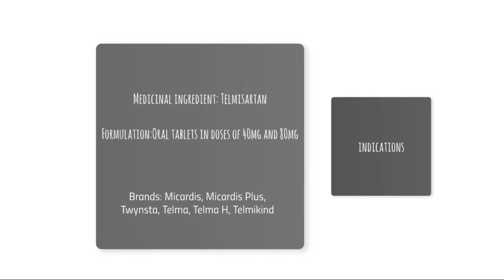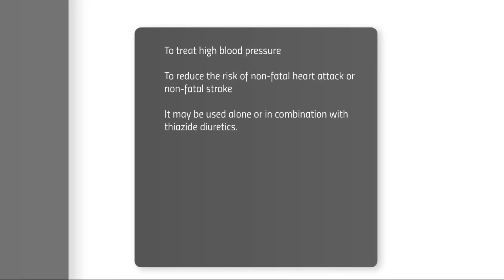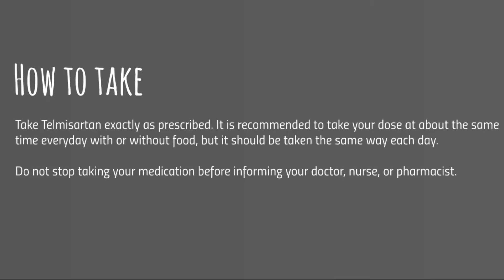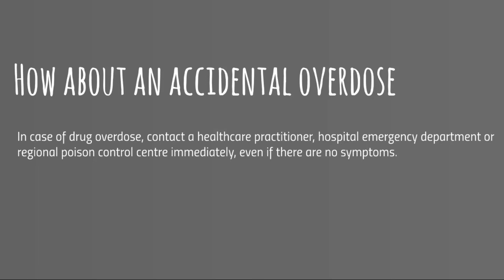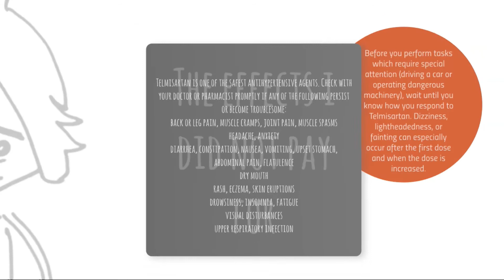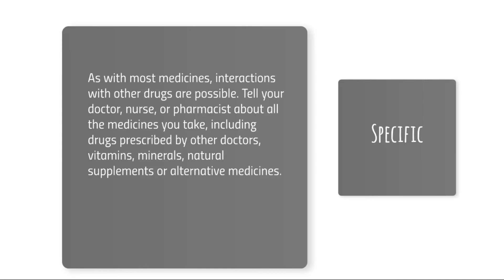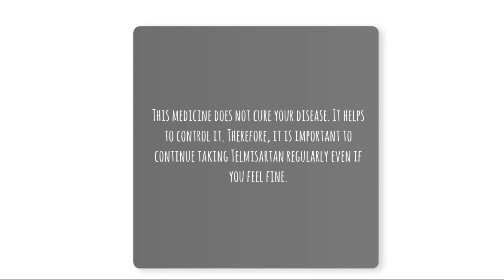If You Are On "Telmisartan" #003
Dear all,

This video is all about Telmisartan from what it is used for, to how it works, its side effects, interactions, and precautions.

Telmisartan is a medicine used to treat high blood high blood pressure and reduce the risk of cardiovascular morbidity. Various brand names are Micardis, Micardis Plus, Twynsta, Telma, Telma H, Telmikind.

Remember,
• Telmisartan works by blocking angiotensin receptors.
• Always talk to your health care physician prior to initiating any new medicine or having developed other medical conditions.
• Telmisartan is one the safest antihypertensives with rare side effects. Yet, before you perform tasks which require special attention (driving a car or operating dangerous machinery), wait until you know how you respond to Telmisartan. Dizziness, lightheadedness, or fainting can especially occur after the first dose and when the dose is increased.
• Telmisartan should not be used during pregnancy. If you discover that you are pregnant while taking it, stop the medication and please contact your doctor, nurse, or pharmacist as soon as possible.
• This medicine does not cure your disease. It helps to control it. Therefore, it is important to continue taking Telmisartan regularly even if you feel fine.

So, learn and let learn!

Yours sincerely,
The Nerd